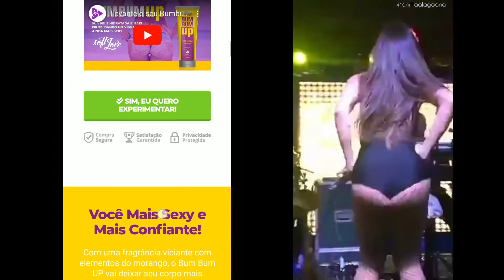10 Momentos que Anitta Rebolou e nos CHOCOU INCRÍVEL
Video Anitta rebolando em Show Ao vivo
Confira os 10 momento que Anitta nos Impressionou

Link do produto no PRIMEIRO COMENTÁRIO